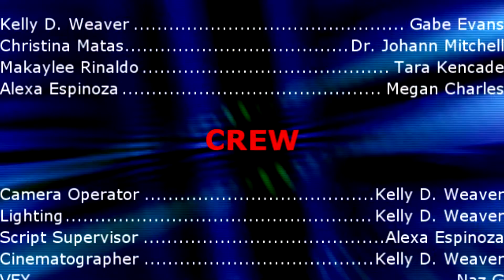Dream A Little Dream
A short film set in the Lucid Dreams universe. Gabe Evans is being trained by Dr. Johann Mitchell. She is teaching him how to control his dreams and get passed a bad time in his life. Produced by Terminal 52 Films. Written and directed by Kelly D. Weaver